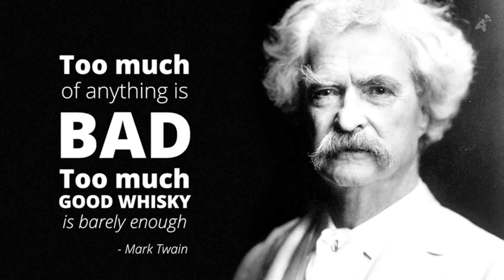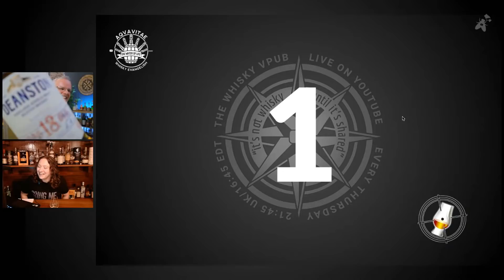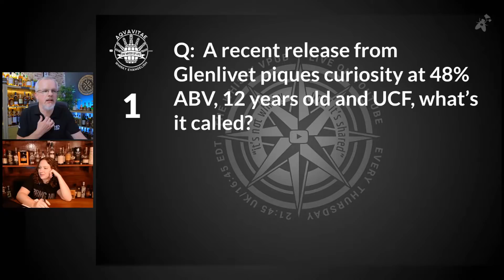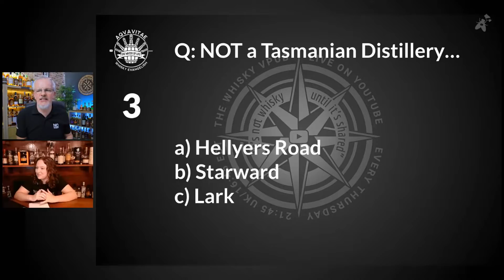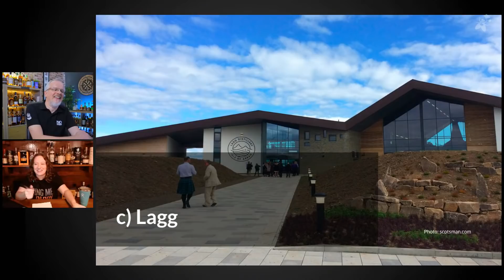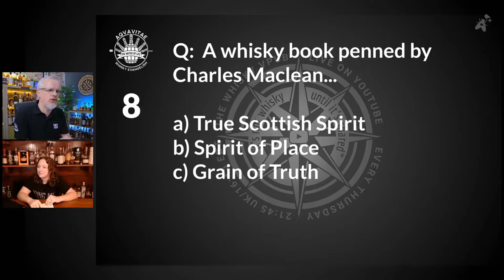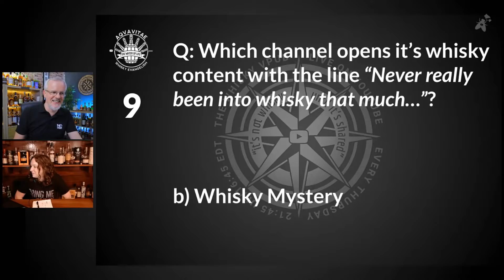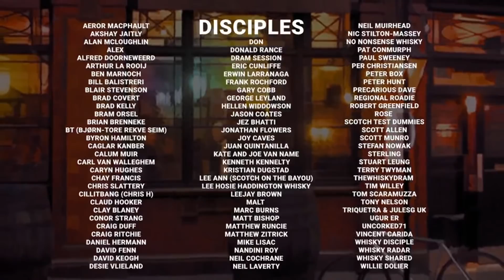vPub Live - The Amber Rush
We believe it was Twain who said "Too much of anything is bad, but too much good whisky is barely enough".
With that statement we can pretty much sum up Thursday's stream. No need to attend, no need to dissect, no need to summarise. Job done.
Or is there? Bottle-chasing continues to be rife, the value of mature casks are at an all time high, new distilleries coming on stream are only outstripped by new releases - it's impossible to keep up. And yet, the prices continue to rise. The chase continues.
Time to take a reality check, and remember - despite the creative words of Twain - there's plenty of good whisky.  As enthusiasts, let's settle down and enjoy the good times, we've never made so much of the stuff as we do right now. There's plenty to go around.